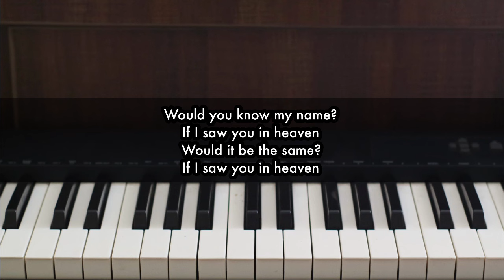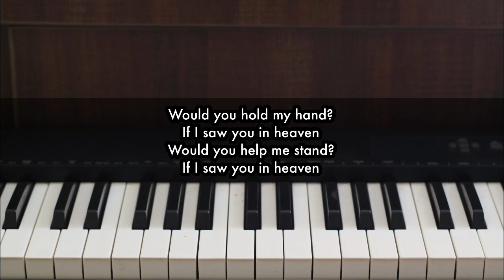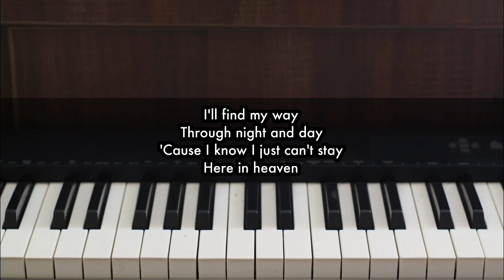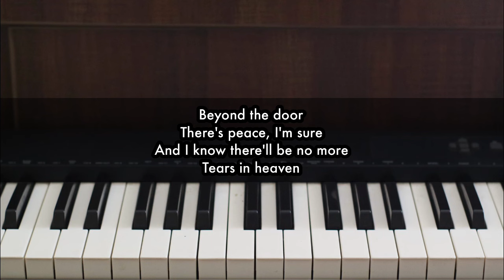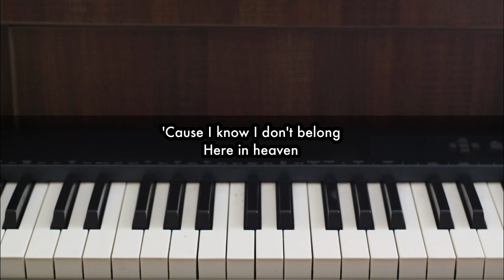Tears In Heaven - Eric Clapton | Piano Karaoke by Andre Panggabean